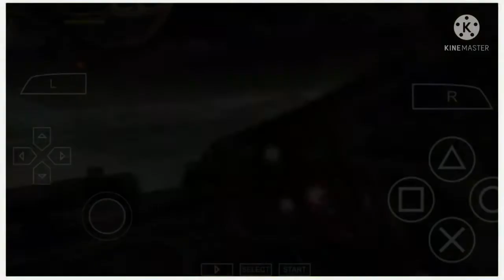[GOD OF WAR : GHOST OF SPARTA] gameplay part1 #1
Hey guys! Today I'll be playing God of war ghost of sparta and in this video I will be showing you how to kill boses and kratos power.

call of duty black ops zombies speedrun
part1  👇